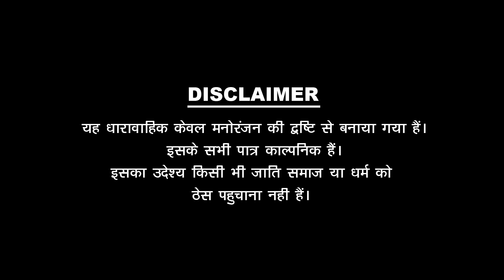अंधेरी रात में दुल्हन साथ में - पंकज शर्मा न्यू वीडियो ANDHERI RAAT ME DULHAN | Heart Touching Video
✸Video Credits✸ -
✿Producer : Aziz Bhai
✿Director :Pankaj Sharma
✿writer : Pankaj sharma
✿Line Producer : Prem Parihar
✿Manager: Prem parihar
✿DOP. : prem parihar
✿CINEMATOGRAPHR  - बद्री नारायण चौधरी (मिर्धा)
✿Cast :Pankaj Sharma , Baluram Mirdha  , Bhumika Gour [ Bebo ]  , radhashyam

✤मैनेजर- प्रेम परिहार
✤DOP ~ प्रेम परिहार
✤कैमरामैन ~बद्री नारायण चौधरी (मिर्धा)
✤कलाकार ~ पंकज शर्मा, बालूराम मिर्धा, , भूमिका गौर [बेबो] radhashyam

✤सहयोग .